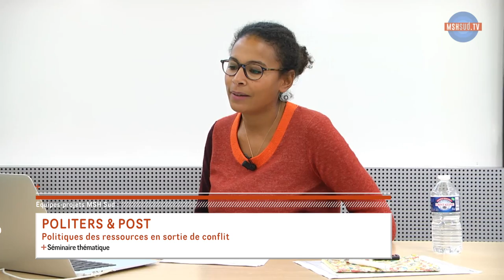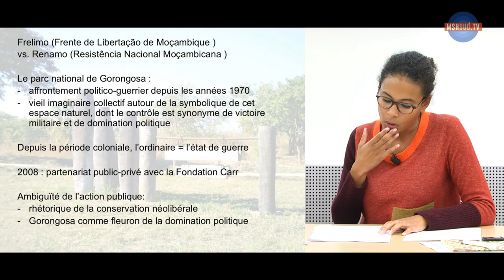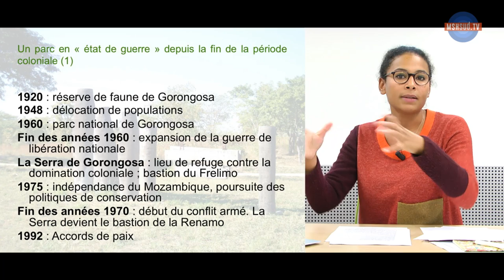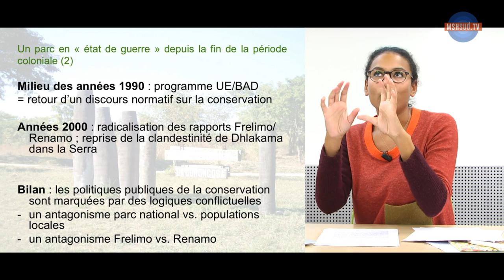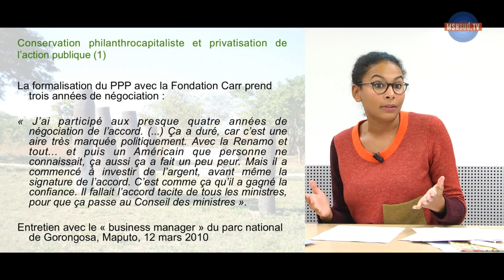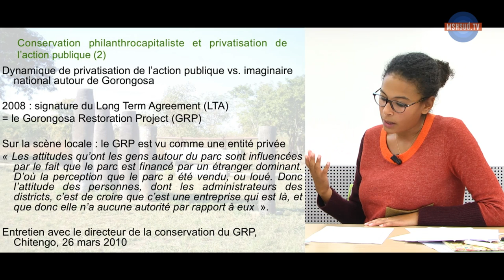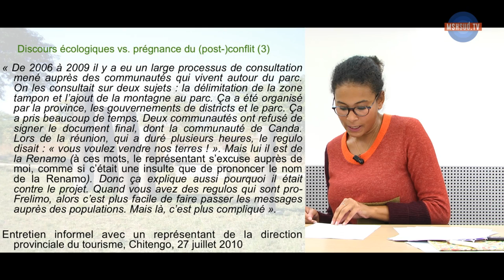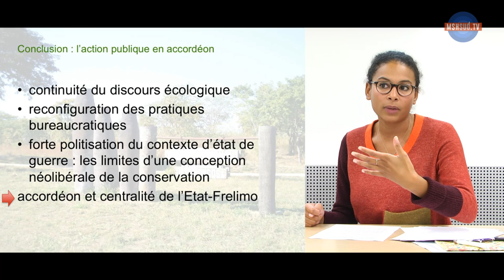Sortie(s) de guerre et conservation de la nature : trajectoire d’un parc national au Mozambique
Au Mozambique, le parc national de Gorongosa concentre depuis l’époque coloniale une grande part des politiques de conservation : perle du tourisme dans les années 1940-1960, il fait l’objet depuis 2008 d’un projet de restauration financé par une fondation philanthropique américaine. Or, le parc cristallise depuis toujours les conflits dans le pays : c’est à proximité que le Frelimo fonde sa base pour mener la lutte de libération nationale contre les Portugais, c’est dans cette même région que la Renamo se cache pendant la guerre civile qui l’oppose au Frelimo de la fin des années 1970 à la signature des Accords de paix en 1992. N’ayant jamais été totalement désarmée, la Renamo reste active autour de Gorongosa, et le Frelimo au pouvoir considère toujours la région comme étant « en guerre ».

Les années de la lutte armée ont été pour le Frelimo synonymes d'une double perte de contrôle: partisan (avec une montée en puissance de la Renamo) et territorial. Dans un contexte post-conflit, l'enjeu est double pour le parti-Etat : (r)établir une présence et une légitimité sur l'ensemble du territoire ; contrer la Renamo, parti politique assez faible mais qui demeure très populaire dans la région de Gorongosa. La situation post-conflit toute relative se conjugue avec l'importance de la rhétorique néolibérale dans le secteur de la conservation, selon laquelle les parcs nationaux doivent être gérés selon les canaux du marché, et donc de façon relativement autonome de l'Etat. C'est ce que propose (et tente de mettre progressivement en œuvre) la Fondation Carr, qui pilote le parc national dans le cadre d’un partenariat public-privé. Cette communication propose ainsi d’étudier, sur le temps long, les reconfigurations de l’action publique de la conservation, à l’aune du parc national de Gorongosa. Il s’agira notamment de démêler ce qui relève de (re)configurations liées au conflit et ce qui renvoie à l'insertion dans le capitalisme globalisé.

Rozenn Nakanabo Diallo (politiste, Sciences Po Bordeaux - LAM)